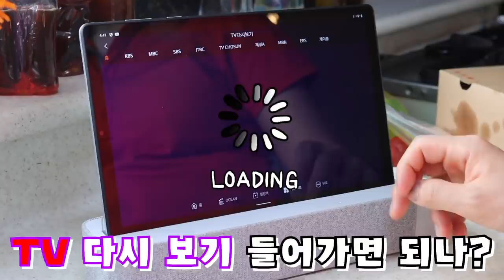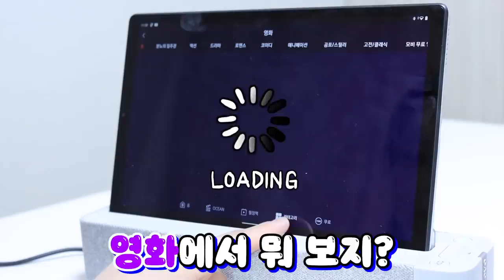집에만 있으면 꼭 이런다 - 상황별 유형 [오마이비키]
*본 영상은 ‘SK브로드밴드’로부터 지원받아 제작되었습니다.

오키님들~ 집!콕!생!활! 슬기롭게 보내고 계신가요?
오비키네는 B tv air로 알차게 보내고 있어요!
집에서 이런 상황이 생기면 어떻게 극복했는지 댓글로 알려주세요!

오늘 오키님들께 소개했던 B tv air  궁금하다면? 아래 홈페이지를 확인하세요!

※ 영상 속에서 사용된 B tv air는 현재 판매 중인 제품과 약간의 차이가 있을 수 있습니다(제품 로고 위치 등).